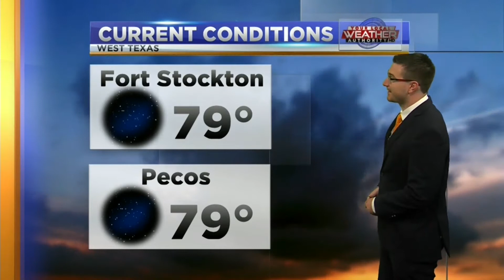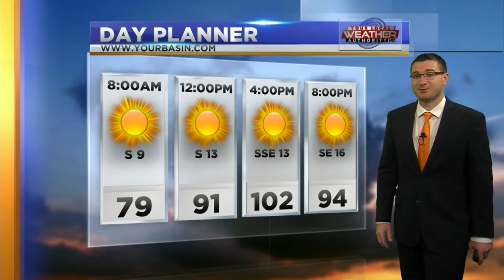Heat Wave Nearly Over! - 7/17/20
The heat wave is finally coming to end for West Texas!  High temperatures will reach the triple digits today before cooling down below the century mark for the weekend and into next week.